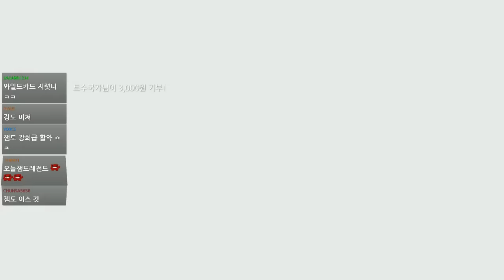[룩삼의 종합게임] Part 27 룩과 같이 ! 용과 같이 제로 플레이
[룩삼의 종합게임] 룩과 같이 ! 룩삼 야쿠자가 되보자 ! 용과 같이 제로 플레이 Part 27

 = 룩삼 용과 같이 플레이 Part 27=